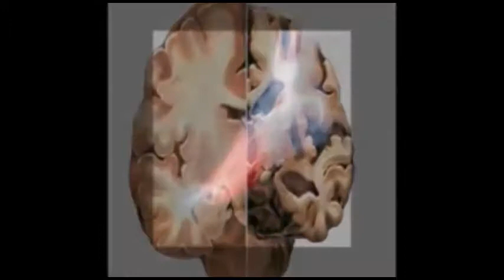ಕಸವನಹಳ್ಳಿ ಗ್ರಾಮದ ಭೋವಿ ಸಮಜದವರ ಮೇಲೆ ಹಲ್ಲೆ ಮಾಡಿದ ಆರೋಪಿಗಳನ್ನು ಈ ಕೂಡಲೇ ಬಂದಿಸಬೇಕೆಂದು ಡಾ. ಅರ್ಜುನ ಬಂಡಿ ಆಗ್ರಹ